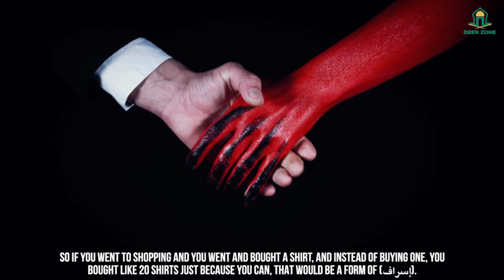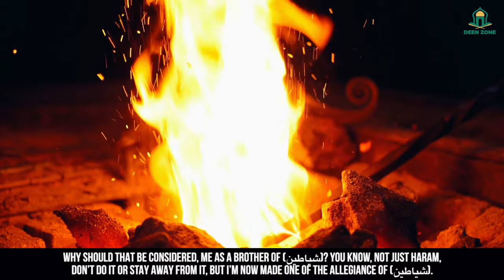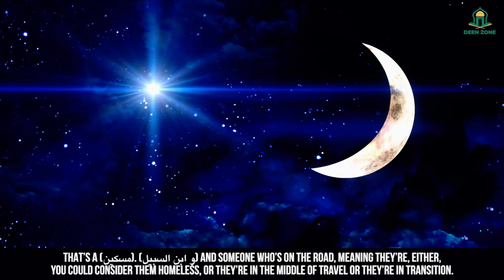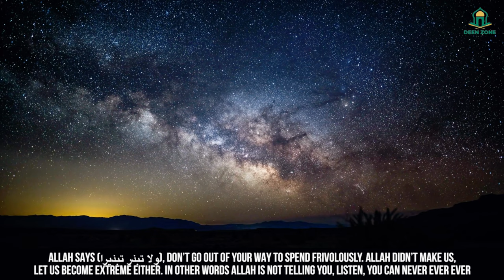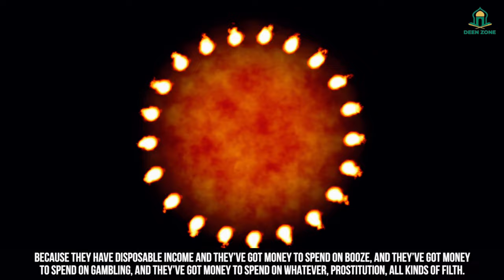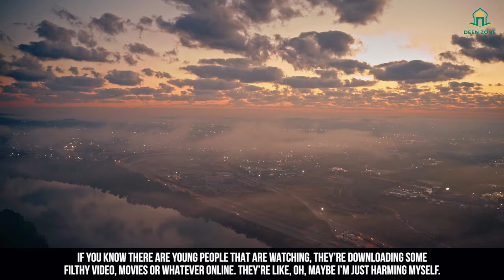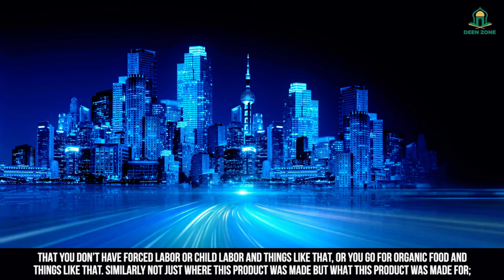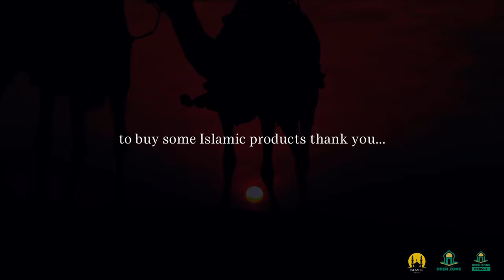SATAN'S BROTHER! - DEEN ZONE